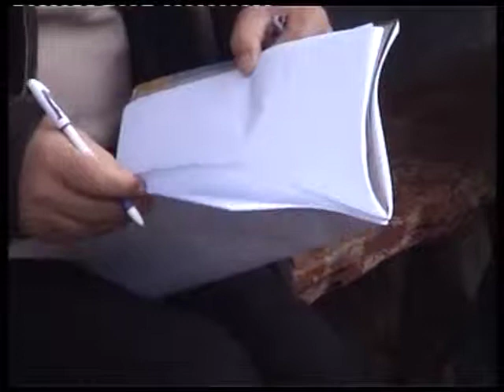Мониторинг прав человека на грузино-армянской границе в селе Бурма